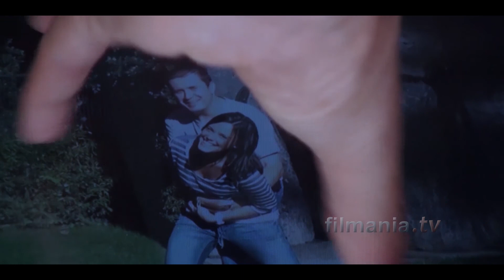Catalans In Love 4-C Argumentos (Versión Larga)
Película personalizable.  Pel.lícula personalitzable. Customizable movie. + Info